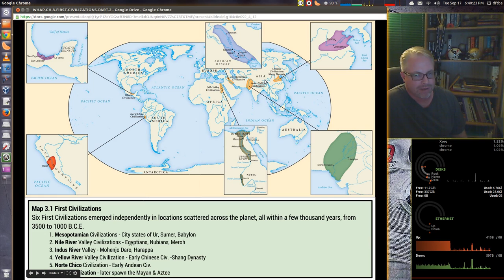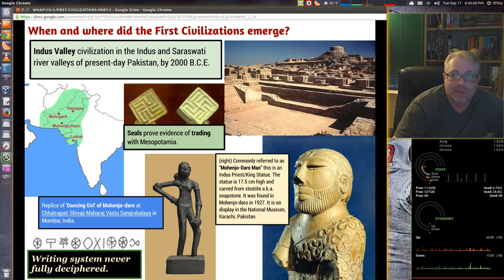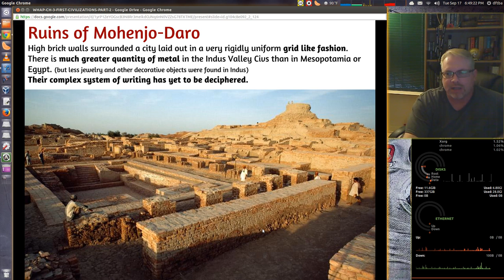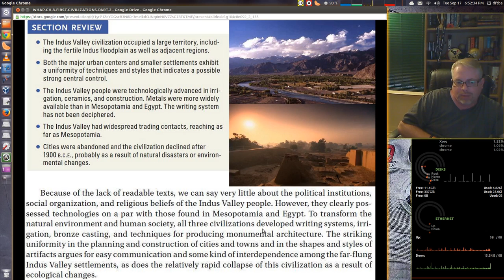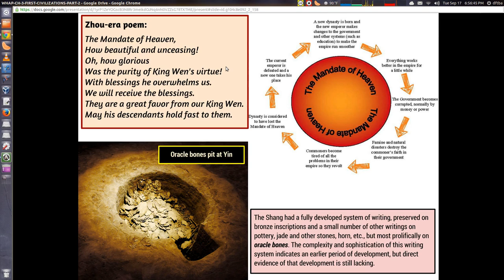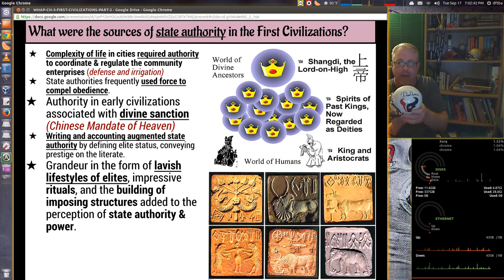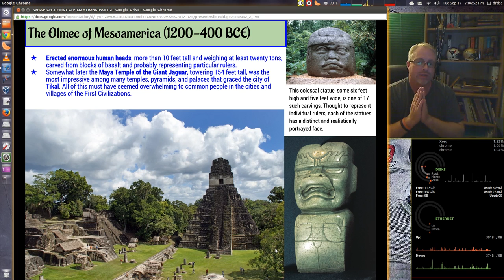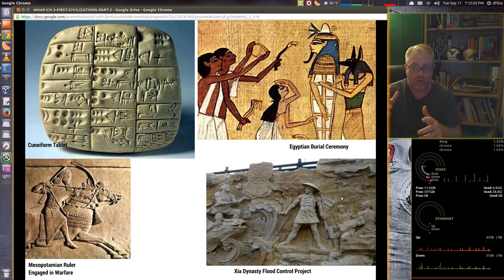WHAP-SCREENCAST-UNIT-1-CH-3-CIVILIZATIONS-PART-II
Norte Chico, Indus Valley, China, and Olmec are profiled and compared.